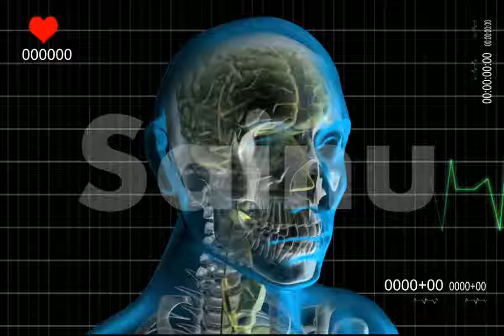Humen internal parts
3D Medical Animation